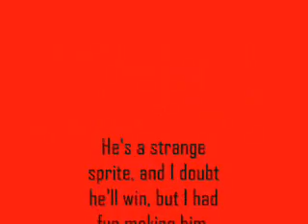SheWhoSprites contest entry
Yes, I'm entering the SheWhoSprites contest.  It looked interesting, so I figured I would enter it just to have something to do while waiting for my own contest to finish.

Not that it's important, but this is my 10th YouTube video.

*To SWS: You can get my Lord of Apocalypse sprite (if necessary) from my photobucket account.  Here's the link: